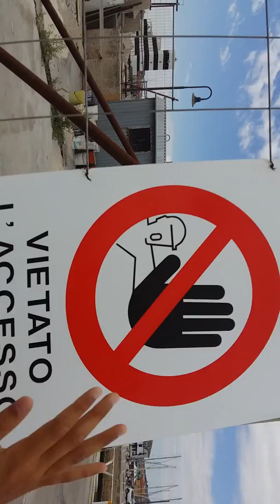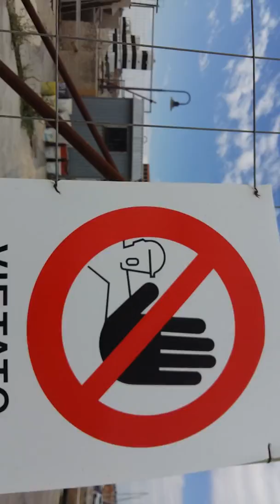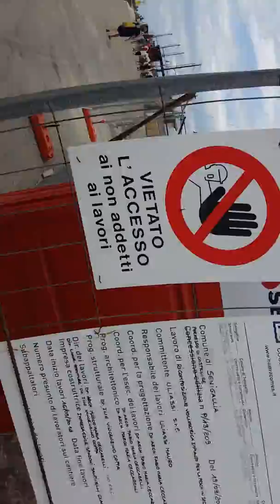Vlog a Senigallia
Sono in vacanza a Senigallia con i miei amici